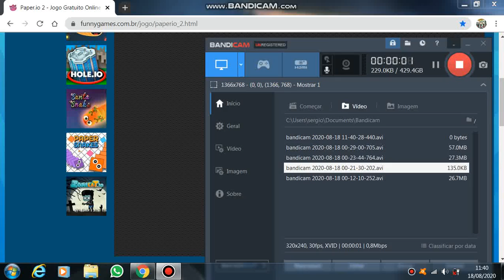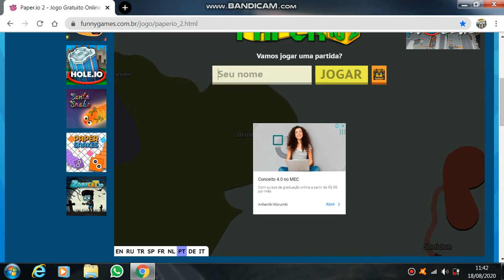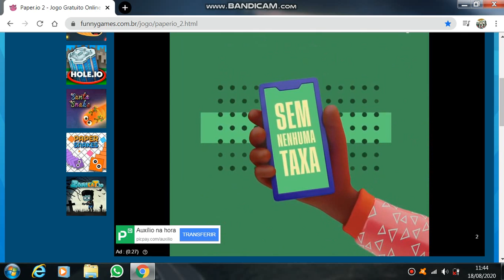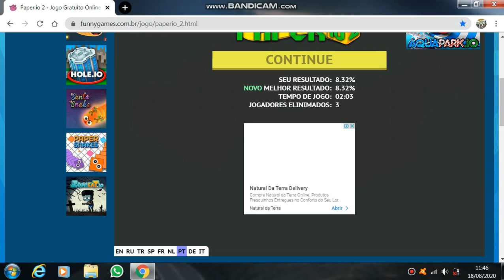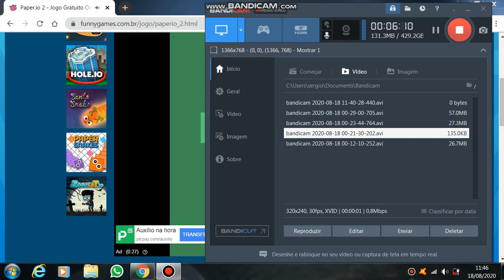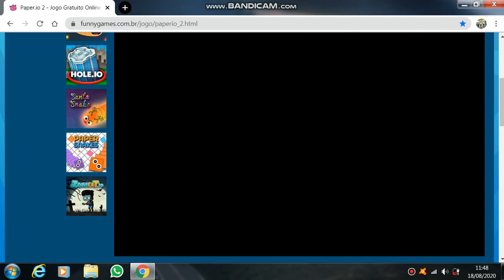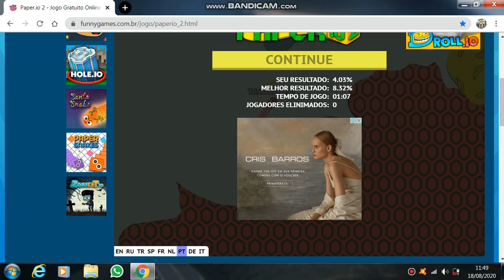jogando paper.io 2